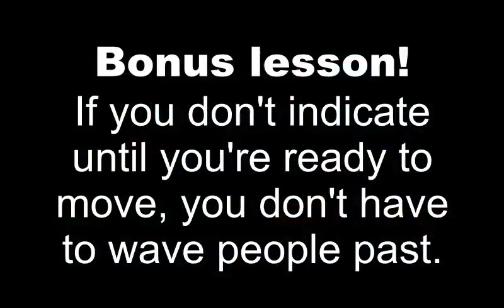You don't have to pass (12th August 2011)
When trying to pass two cyclists, make sure there's room to finish the move, otherwise you'll have to cut in which is dangerous or end up in the wrong position...